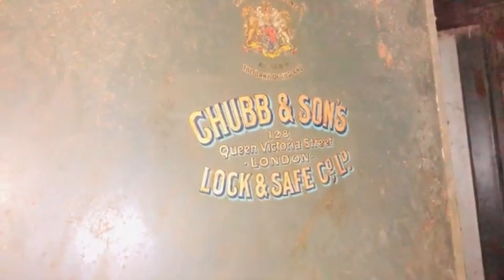Cholistan Desert Jeep Really 2022 |Nadir Magsi VS Team Sultan|zaibi vlog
Start From 11th Feb to 14 Feb 2022